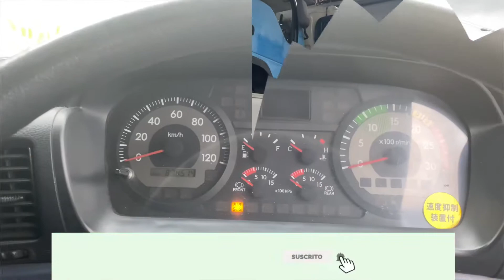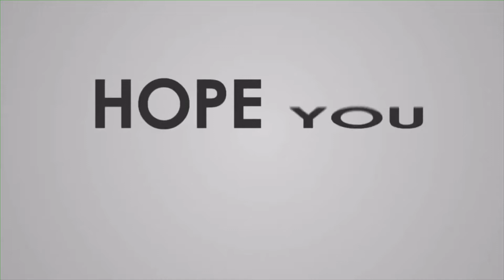HINO 700 E13C WING VAN HIGH END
Hotline:
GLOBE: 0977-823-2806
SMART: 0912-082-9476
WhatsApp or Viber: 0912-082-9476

Located:
Subic Metro Lanka Int'l Corp.
8433 boton port access road SBMA, Subic Bay Freeport Zone, 2200 Zambales